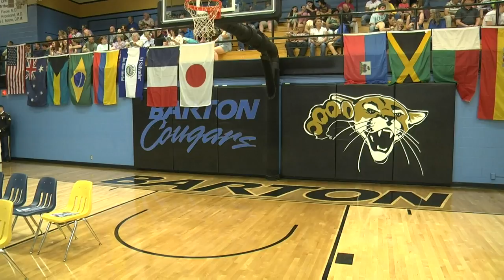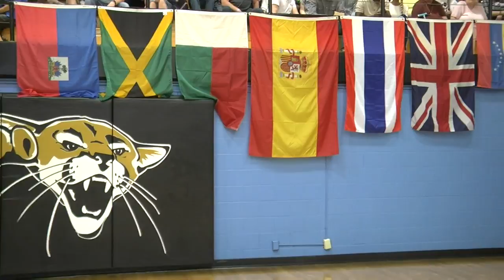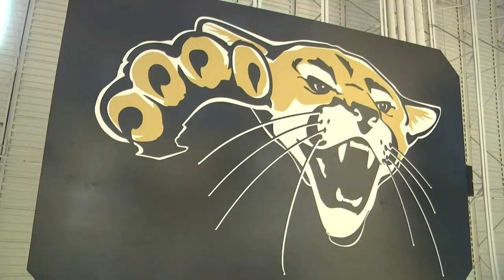Barton's 48th Annual Commencement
Friday, May 11, 2018 - 7:00pm   Join us for Barton’s 48th Annual Commencement on the Barton County Campus! Students being recognized are those who have completed their GED, certificates and/or associate degrees. Visit the Graduation webpage for more information! Looking for graduation photos? Visit bartonccc.edu/gradpics for instructions and links!